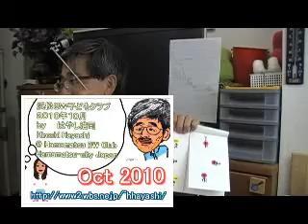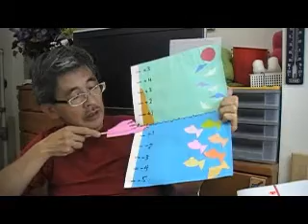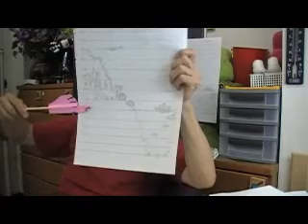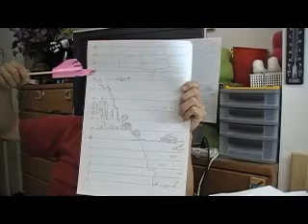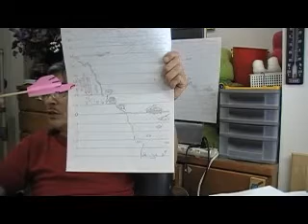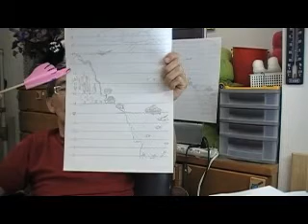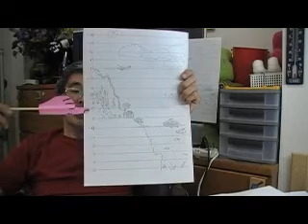３／４正と負の数を教える（幼児教室）ｂｙHiroshi Hayashi Hamamatsu Japan 5 6 years old children